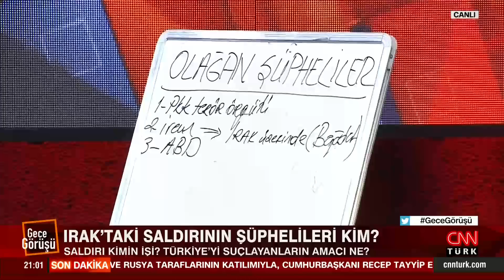Irak'taki saldırının şüphelileri kim? Ankara kulislerinde ne konuşuluyor? Uzman konuklar yanıtladı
Siyasetin gündemine damga vuran tüm gelişmeler Gece Görüşü'nde tartışmaya açıldı. Irak'taki saldırının şüphelileri kim? Saldırı kimin işi? Türkiye'yi suçlayanların amacı ne? Irak'ta kim Türkiye'ye tuzak kuruyor? Hande Fırat sordu; Terör ve Güvenlik Uzmanı Abdullah Ağar, Kamuoyu Araştırmacısı Murat Gezici, gazeteciler Melik Yiğitel ve Emin Pazarcı yanıtladı.